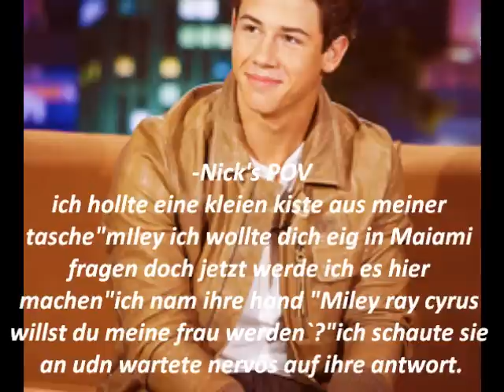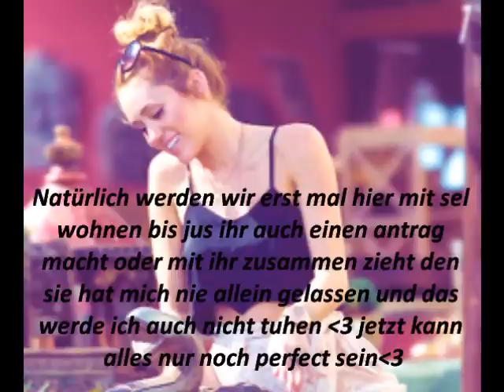Speak {22;Niley;LETZT}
also der ende ist nicht so geworden wie ich es wollte :/ soll ich noch eine epi machen? da wo ich erklären was in der zukunft von den passierte oder soll es so bleiben?:D danke das ihr die story geschaut habt (: & danke für die kommis :*